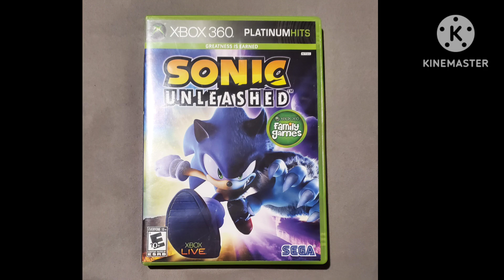I'm playing Sonic Unleashed: everyone it's the best game ever being me back memories 🤩👍🏻🎮